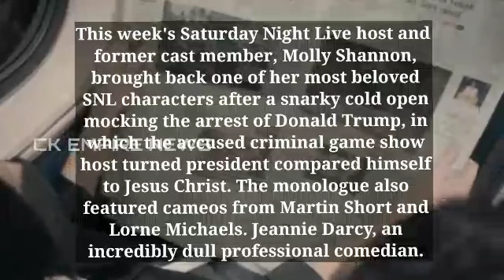saturday night live | snl | snl host | snl youtube | quinta brunson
jeannie darcy snl
ana de armas snl
ariana grande on snl
chris pratt saturday night live
who does trump on snl
chris pratt wife
john travolta
who plays trump on saturday night live
home depot dog bites
who plays donald trump on snl
nick jonas
molly shannon age
jonas brothers new song
joe jonas
andrew dismukes
shannon sharpe
dan crenshaw navy seal
how old is molly shannon
who played trump on snl
chevalier
who is playing trump on snl
jeanie darcy
what time does saturday night live come on
aidy bryant
jonas brothers songs
nick jonas
nick jonas snl
waffle house lyrics
jonas brothers waffle house
jonas bros snl
chevalier
jonas brothers lip sync
jonas brothers new song 2023
jonas brothers new album
robbie lawler
priyanka chopra
c.f. monterrey
usc bronny james
bud light budweiser controversy
the jonas brothers
jonas brothers on snl
jonas brothers snl
jonas brothers
jonas brothers saturday night live
heidi snl
heidi gardner
snl cast 2023
snl youtube
chris pratt
molly shannon
snl
daniel caesar
colin jost
jonas brothers
saturday night live
kathryn hahn
never felt so alone labrinth
mafia mamma
cecily strong
quinta brunson height
tennessee house republicans expulsion
fred armisen
snl cold open
kate mckinnon
waffle house jonas brothers
hosting snl tonight
chloe fineman
james austin johnson
michael longfellow
snl april 1 2023
kevin jonas
snl youtube
saturday night live
snl
snl 48
quinta brunson
abbott elementary
april 1 2023
quinta brunson snl
snl host
saturday night live host
a black lady sketch show
quinta
abbot elementary
brunson
saturday night live season 48
jenna ortega
weekend update
netflix
wednesday
april fools
jenna ortega host
wednesday addams tv show
snl03112023
snl04012023
the fallout
season 48
scream 6
quintab
lil yachty
wednesday addams
michael che
colin jost
jena ortega
april fools day
jenna ortega hosting snl
wednesday movie
trump
pop music
indie rock
donald trump
poland
snl host quinta brunson
snl quinta brunson
coffin
the 1975 music
wednesday addams dance
chloe fineman
weekend update snl
bowen yang
weekend update saturday night live
joe biden
snl news
kamala harris
saturday night live news
let's start here
the 1975
mikey day
snl weekend update
james austin johnson
funny
kenan thompson
ego nwodim
wednesday dance
the 1975 band
devon walker
comedy
snl host jenna ortega
molly kearney
marcello hernández
andrew dismukes
heidi gardner
michael longfellow
punkie johnson
jenna ortega snl
jenna ortega snl host
snl's weekend update
phim review
hoa mộc lan review
review phim
tóm tắt phim
hilarious
late night
host
music
snl s48
sketch
guest
laugh
new york
live
sarah sherman
television
impersonation
entertainment
actor
dance dance dance
january 6
jan 6
musician
improv
oscars
entire weekend update
al roker
food
hoda kotb
international news
relationship
money
natalie morales
savannah gutherie
sports
style
today
today show
breaking news
concerts
domestic news
health
home
interviews
media
parents
pets
politics
shopping
weather
road rage
lil yachty snl
lil yachty live
traffic
full weekend update
monologue
weekend update uncut
traffic altercation
diana gordon
wild nights with emily
fun mom dinner
molly shannon snl
jo bros
sucker
cool
only human
molly shannon host
molly shannon snl host
kevin jonas
joe jonas
nick jonas
jonas brothers
a night at the roxbury
the other two
a good person
the white lotus
i love that for you
superstar
george santos
scarlett johansson
tucker carlson
highlight
clip
celebrities
talent
comedy sketches
variety
interview
funny video
jokes
show
tonight
humor
comedic
talk show
nbc tv
nbc
jimmy fallon
fred armisen
tonight show
tennessee lt gov randy mcnally
teachers
education
quinta brunson monologue
harrison ford
molly kearny
brendan gleeson
colin farrell
jamie lee curtis
mike tyson
cold open
snl cold open
oscars red carpet snl cold open
red carpet
united states
jenna ortega saturday night live
short king
body double
movie set
movie
parent trap remake
parent trap
marcello hernandez
schmigadoon!
season 2
one-woman show
lily tomlin
final episode
elvis
austin butler
serenaded
cecily strong
staten island summer
the boss
ghostbusters
cut for time
cecily strong snl
x men
marvel
jean grey
professor xavier
teachers pet game show
michael longellow
mtv
mtv ridiculousness
ridiculousness
road trip
please don't destroy road trip
donald trump indicted
david
michelangelo
colin host
travel
car
jenna ortega road trip
sidemenreacts
sidemen reacts
sidemen
sexual harassment
hospital
doctor
pregnant
midwife
jenna ortega monologue
acting
scream
2023 snl
jingle pitch
jingle
pitch meeting
lawyer meeting
traffic altercation bts
behind the scenes
traffic altercation behind the scenes
weeekend update 2023
high school
breakup
waffle house
exorcism
the exorcist
demon
michelangelo's david
couples game show
game show
love
snl 3/11/23
couple
couple goals
foodie
nyc